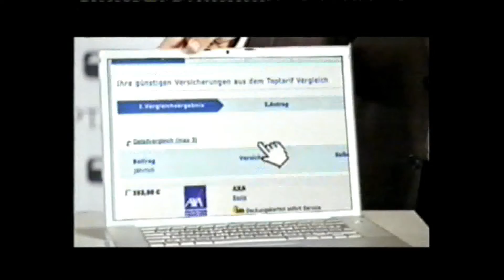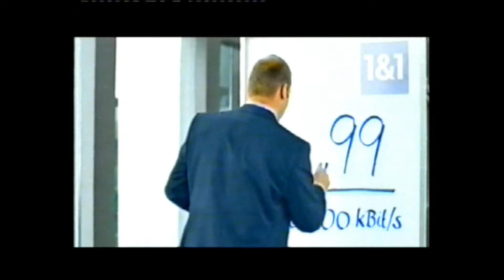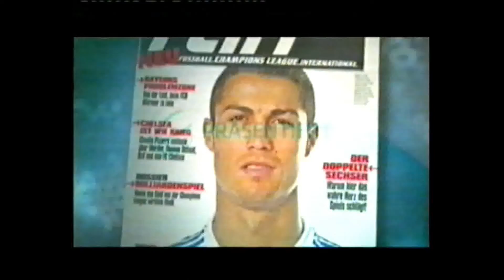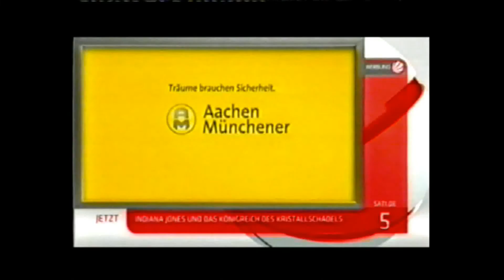Sat1 Werbeblock vom 28 10 2010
Sat1 Werbeblock vom 28. Oktober 2010.
VHS Aufnahme.